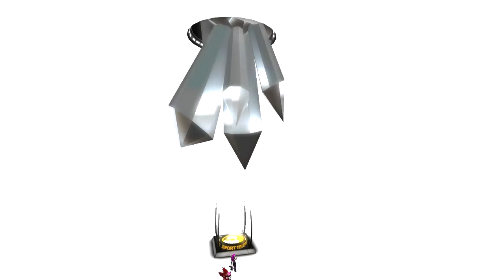2013 5 6 WWZY ASCENSION, by Mantis Oh Part 4 , Second Life